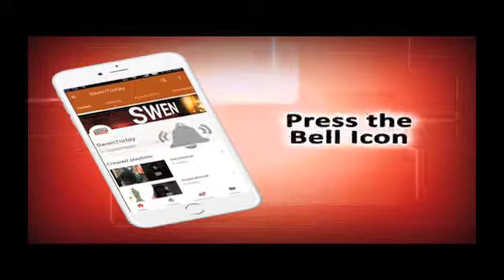ये है PM Modi की पसंदीदा डिश, शेफ Sanjeev Kapoor को बताई रेसीपी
Celebrity chef Sanjeev Kapoor says he feels honored and privileged to cook for Indian Prime Minister Narendra Modi on an invitation from the Crown Prince of Abu Dhabi Mohamed bin Zayed.